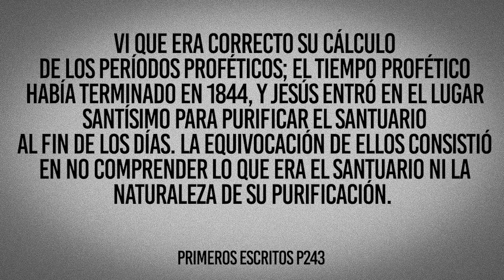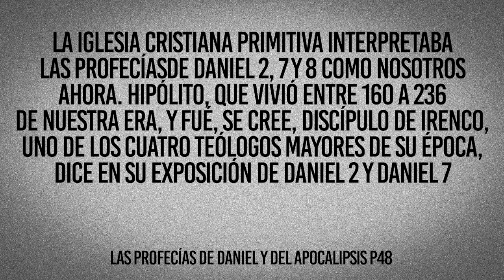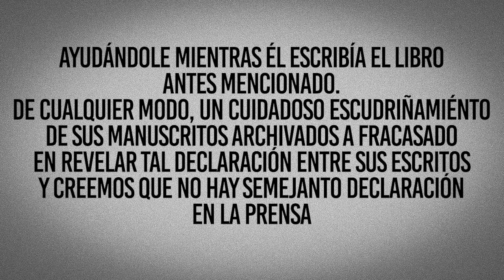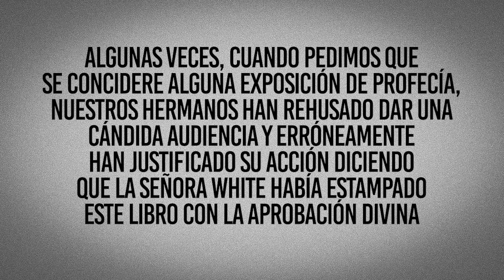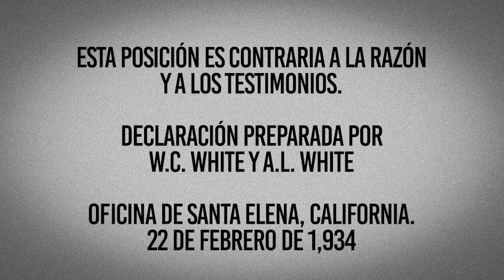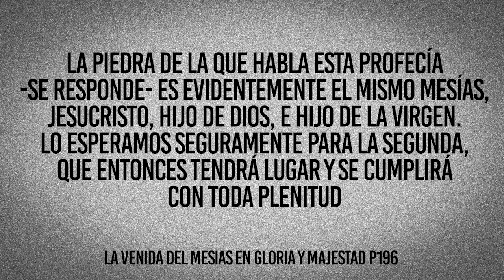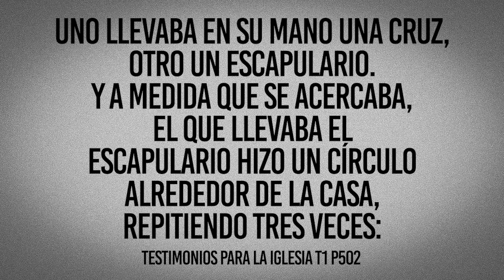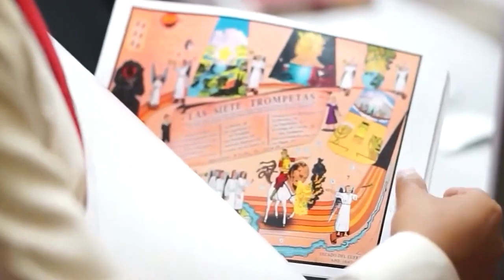DANIEL 2: LA PIEDRA INTERPRETACIÓN CATÓLICA JESUITA| Pastor Enoc Martín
Solicita tu himno, tema o petición de oración. A cabina de radio.

Descargar GRATIS
Para android. Clic aquí 👇